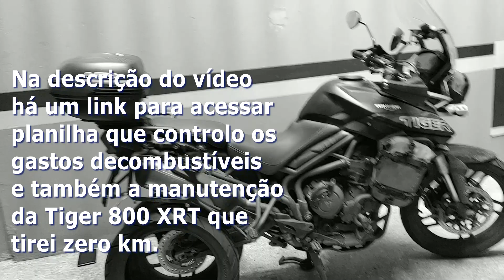Fim da vida para o pneu Metzeler Tourance Next 2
Após rodar bons quilômetros sempre com garupa e bagagem, chegou a hora de substituir os bons pneus Metzeler Tourance Next 2.

Link para acessar planilha de controle de gastos da Tiger 800 XRT 2020: